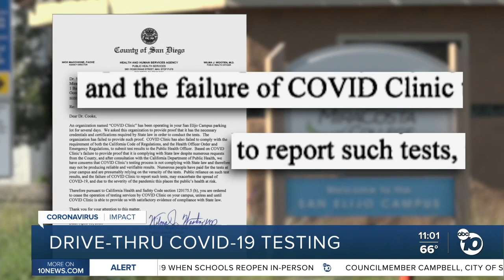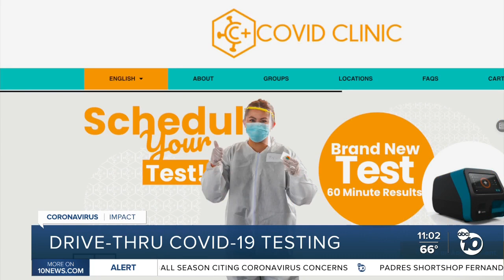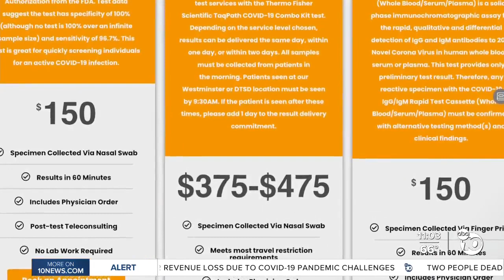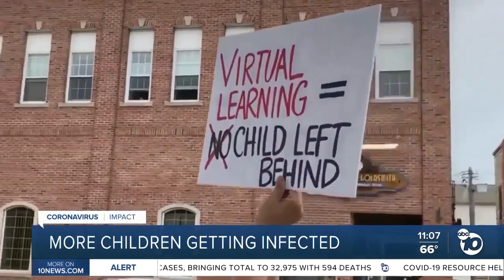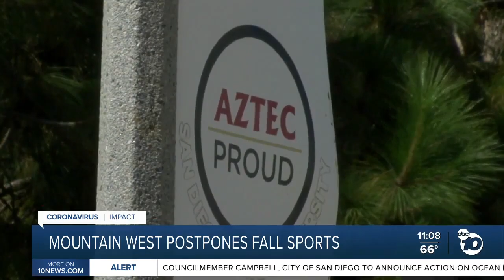ABC 10News at 11pm Top Stories